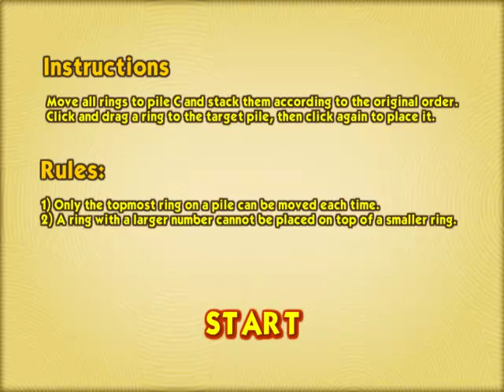Das Spiel zum Sonntag #336 - Tower of Hanoi